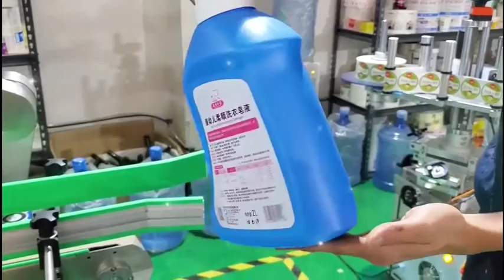ZXX high-speed labeling machine for liquid detergent bottle